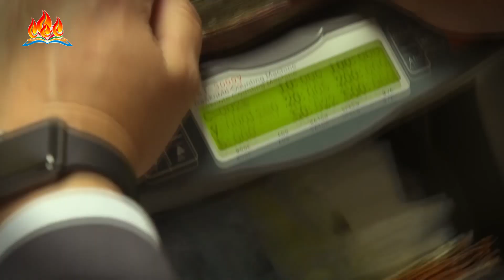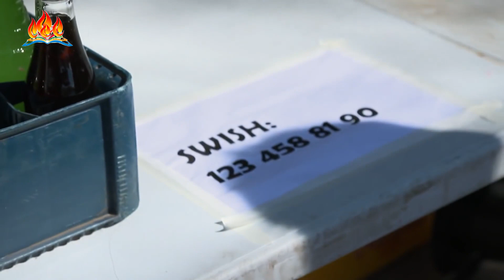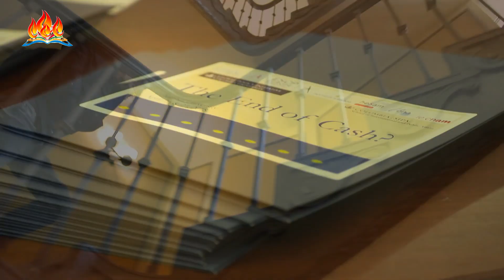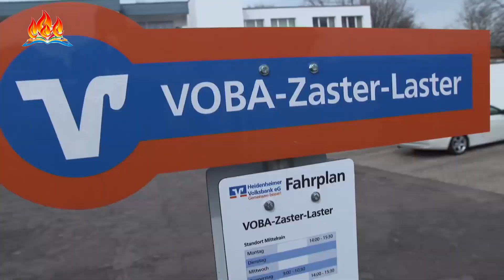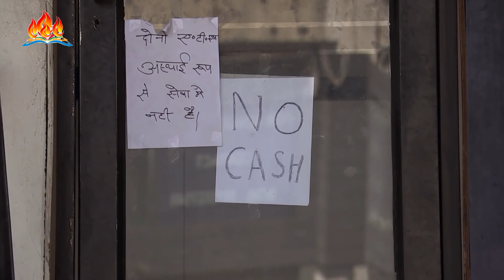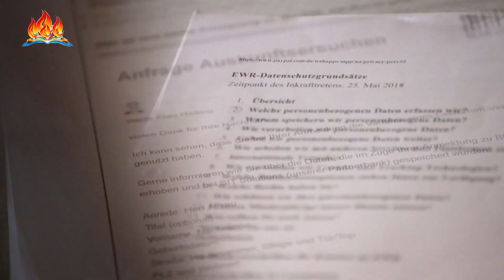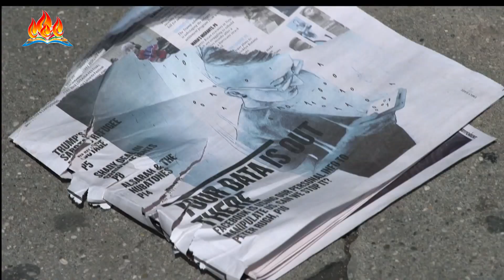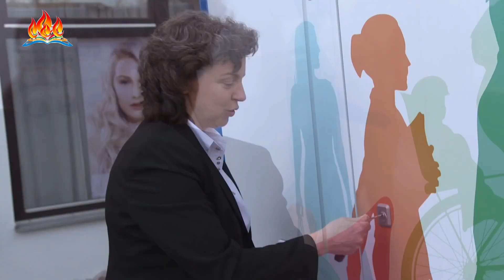El mundo sin dinero en efectivo comienza hoy